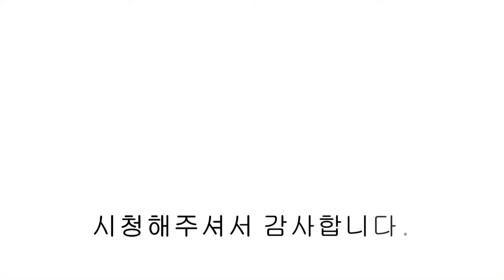NO.1155 파주신축빌라 38평 가변형 4룸 입주금 "0"원 3억 초반 파격 할인!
파주신축빌라 38평 가변형 4룸 입주금 "0"원 3억 초반 파격 할인!

매물위치 : 파주시 상지석동
분양세대 : 2개동 / 16세대
면적정보 : 전용면적 19.5PY / 실내면적 38PY
건축타입 : 방4 + 욕실2
기본옵션 : 시스템 에어컨, 실링팬, 시스템 행거 등
분양가격 : 3억 초반
실입주금 : 생초실입 2천만 원
                   일반실입 5천만 원